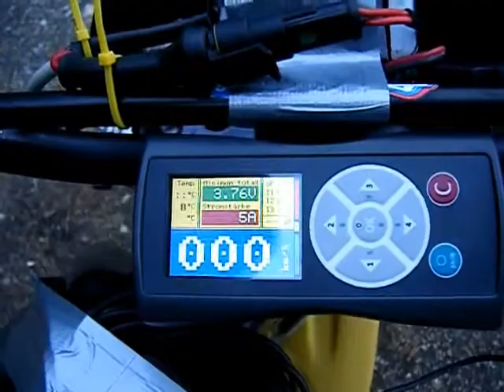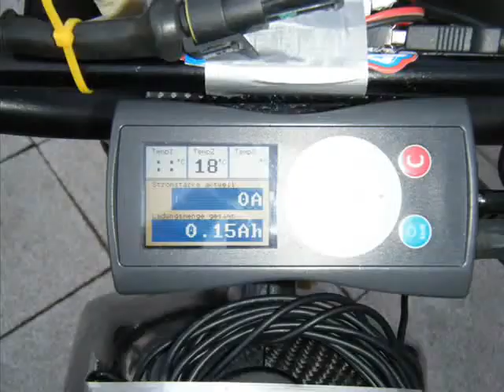worlds lightest electric enduro, made from carbon fibre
87kg, 4.27kWh lipo, 4d control battery monitor, brushed dc motor